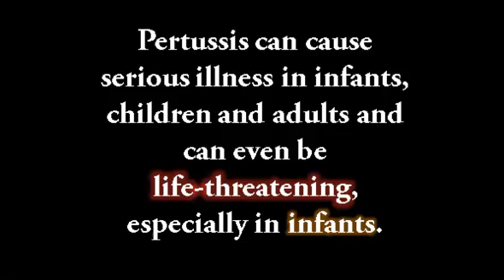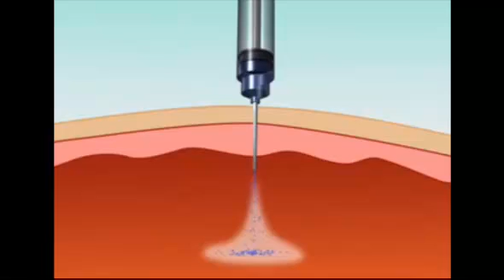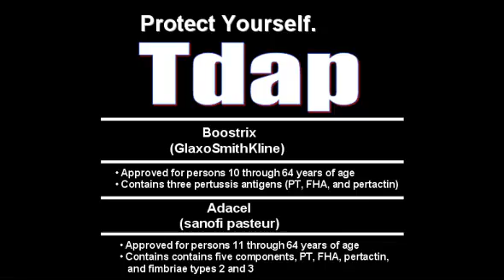Bordetella pertussis Public Service Announcement